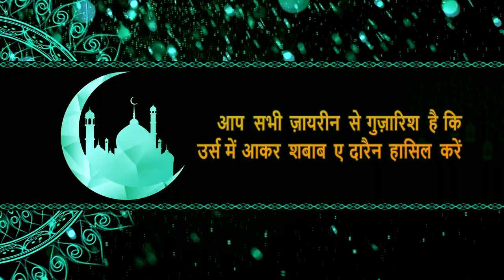Waris pak urs Mubarak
Invitation WhatsApp invitation whatsapp ursmubark ya waris pak , ya waris haq waris , mola waris Nabi E pak